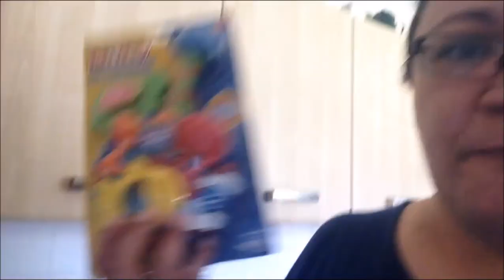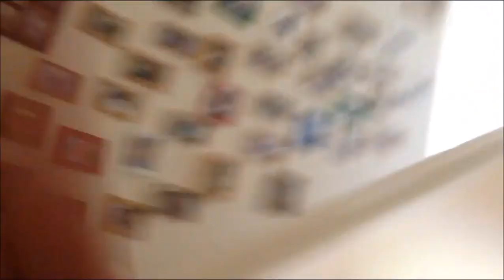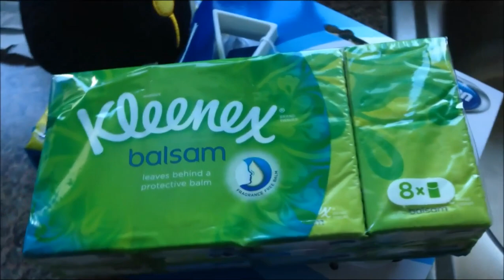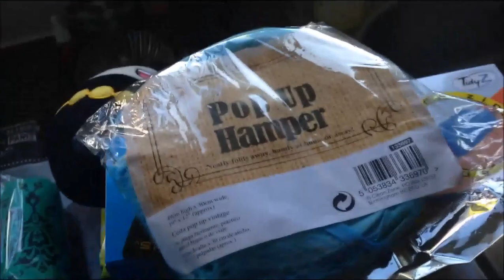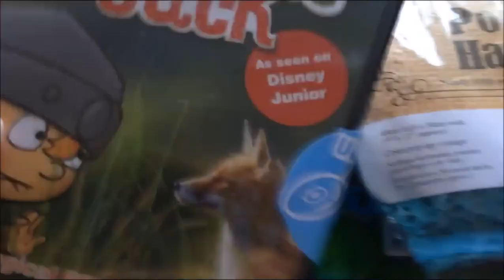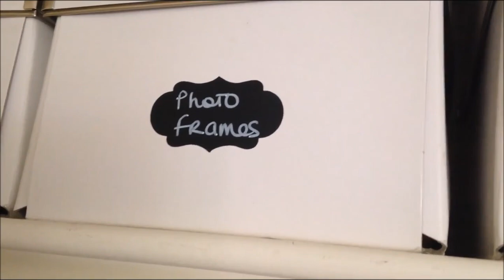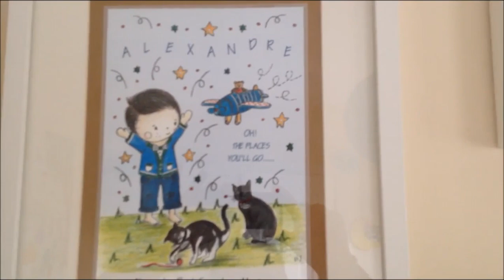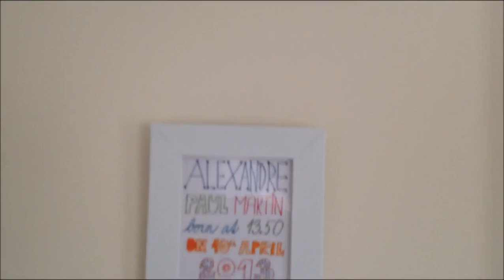Cleaning/Organising/Decluttering - Week 1 of Vlogctober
In this video I share with you my first week of Vlogctober and what a week it has been. I've cleaned, organised, decluttered all the wardrobes in the house as well as doing a mini re vamp in Alex's room. There is also a shopping haul in there as well.